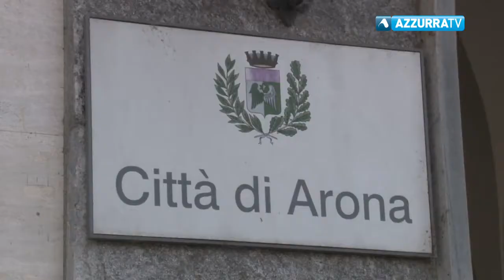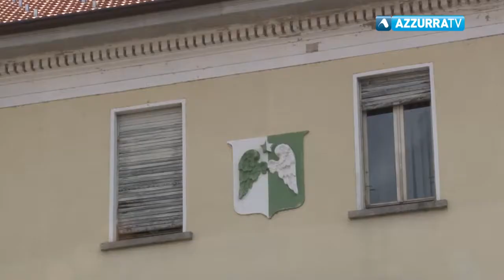Arona studia l'applicazione del baratto amministrativo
16 ottobre 2017 - Per chi non è in grado di pagare le tasse comunali, ad Arona, presto, potrebbe arrivare il baratto amministrativo